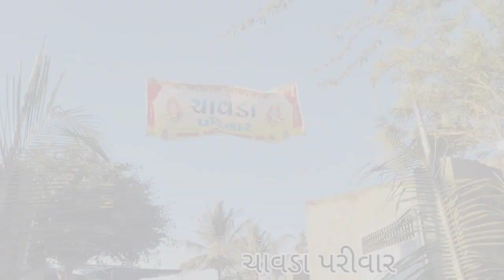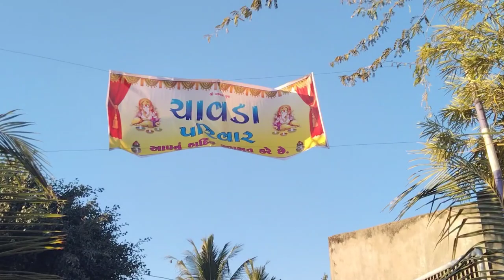લગન મા ફેમિલી સાથે આજે અને | VILLAGE LIFE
THANKS